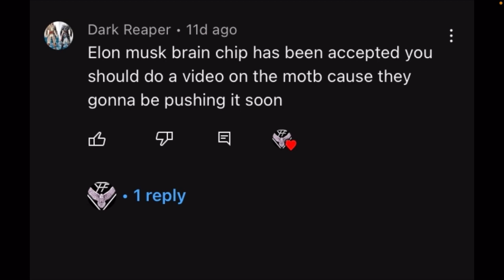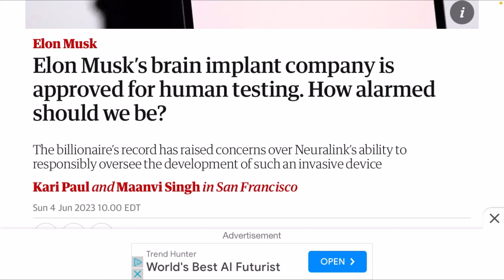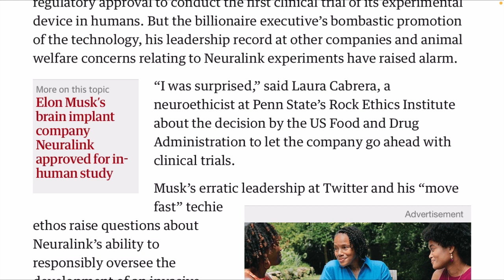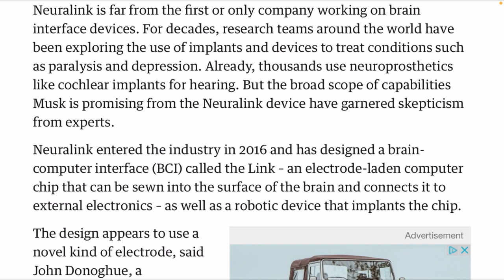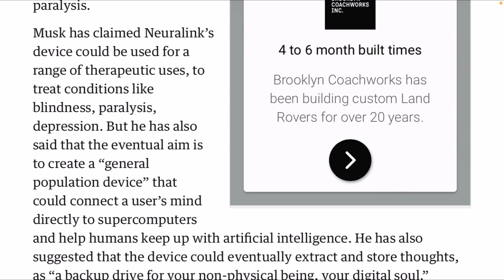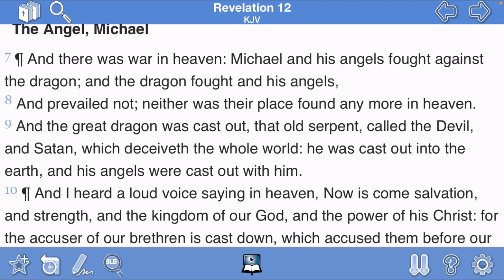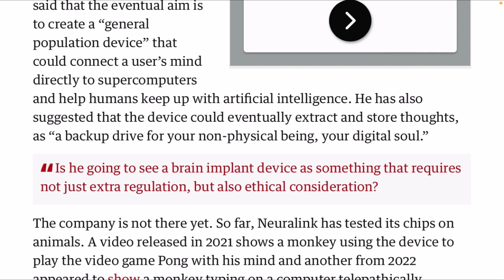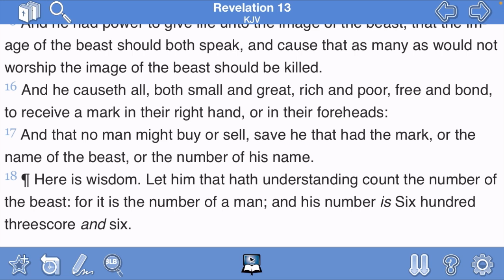The Nuralink Brain Chip | Human Integration To Artificial Intelligence